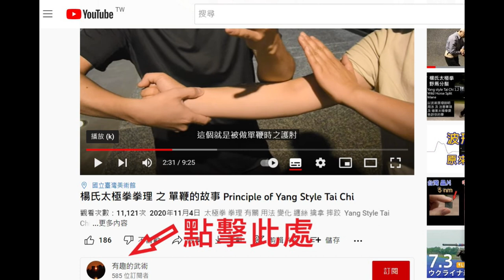楊氏太極拳 1.5 提手上勢 Yang Style Taijiquan 1.5 Lift hands以武術的原理說明用法及注意事項，一個借力打力的招式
太極拳 拳理 用法 腿法 纏絲 擒拿 摔跤 抓拿節閉  Yang Style Tai Chi
這是楊氏太極拳第五式【提手上勢】，是太極拳裡第一個單鞭後面銜接的招式，使用的就是四兩撥千金，以及借力打力的手法，全部是簡單基礎力學，不必使用搞不清楚的氣功!以及困難的發勁!
少了這一手後續就通通接不起來，就無從得知 祖師爺要告訴您什麼!
這是由我老師 張詳三師父所傳之楊氏太極拳108(85式)的詳細講解說明。全部由武術拳理著眼，希望能帶給您不同的見解。
若對想對楊家太極拳拳理有所了解的話，可以點擊螢幕右上角資訊
或者看